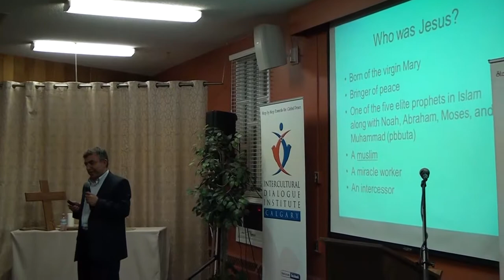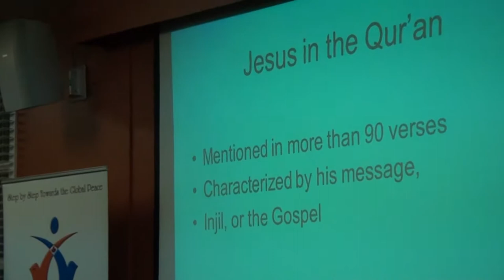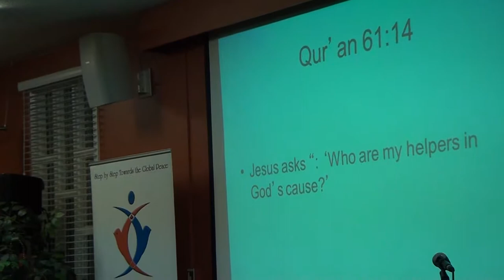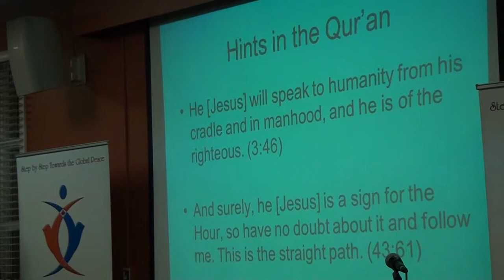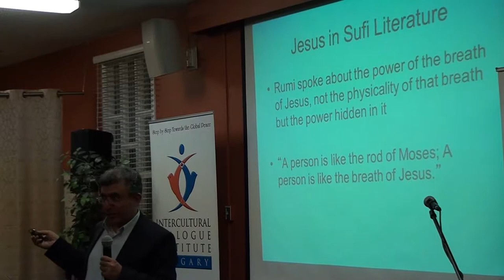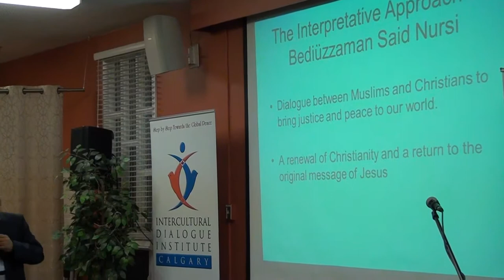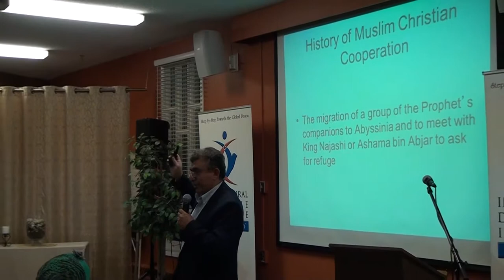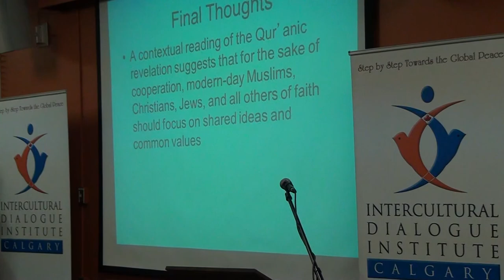Jesus in Islam Zeki Saritoprak IDI Calgary